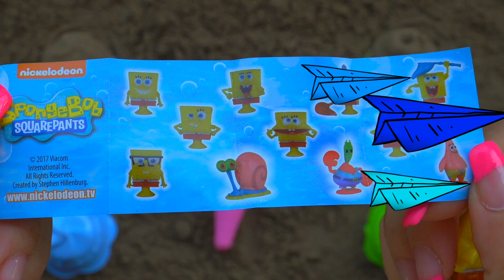Learn colors with ICE Cream SAND molds and surprise toys.